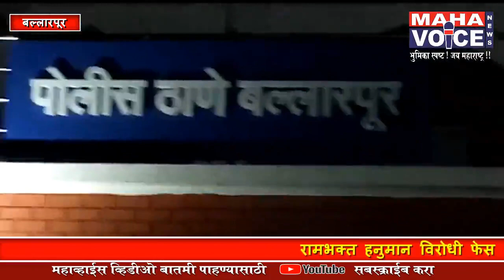बल्लारपुर - फेसबुकवर हनुमानाचा अवमान करणारी पोष्ट टाकल्याने...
फेसबुकवर हनुमानाचा अवमान करणारी पोष्ट टाकल्याने हिंदू कार्यकर्त्यांनी केला पोलीस स्टेशन चा घेराव...

काही काळ तणावाचे वातावरण...

अँकर-रामभक्त हनुमान विरोधी फेसबुकवर पोष्ट टाकणाऱ्या समाज कंटकाला तात्काळ अटक करून कठोर कार्यवाही करा,या मागणी साठी बजरंग दल,भारतीय जनता पार्टी,व शिवसेनेच्या कार्यकर्त्यांनी बल्लारपूर पोलीस स्टेशन ला घेराव घातला.या मुळे बल्लातपुरात काही काळ तणावाचे वातावरण होते.

दरम्यान आरोपी सागर जूनघरे याला पोलिसांनी अटक केल्यानंतर हिंदू कार्यकर्त्यांनी आरोपीने सर्व समाजाची माफी मागावी,अशी जोरदार मागणी केली.पोलिसांनी आरोपीला योग्य ती शिक्षा होईल असे आश्वासन दिल्यावरही बराच वेळ पोलीस स्टेशन परिसरात तणावाचे वातावरण होते.

भारतीय संविधान प्रत्येक धर्म,आणि पंथाचा,त्यांच्या श्रद्धेचा आदर करण्याचे सांगते,कोणत्याही देवी देवतांचा व श्रद्धेचा अवमान खपवून घेणार नाही,अशी प्रतिक्रिया भाजपा नेते,बल्लारपूर नगर परिषदेचे नगराध्यक्ष हरीश शर्मा,बजरंग दलाचे शुक्ला, भाजप शहर अध्यक्ष काशी सिंग,शिव सेनेचे कमलेश शुक्ला यांनी दिली.
महाव्हॉईस न्यूज ब्युरो.